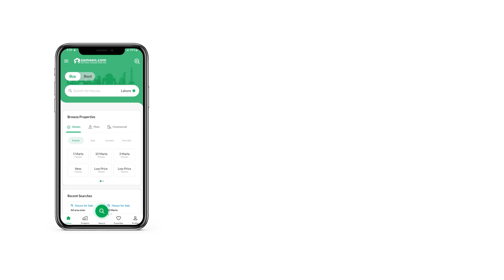11 MARLA RESIDENTIAL PLOT FOR SALE IN BAHRIA TOWN LAHORE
Athar Associates Is One Of The Best And Most Trustable Real Estate Organization In Bahria Town Lahore Working From 18 Years. We Are
Authorized By Bahria Town And Providing Best Consultancy To Our Valued Investors And Clients.

Our Team Of Professional Realtors Is Always Ready And Committed To Serve Our Clients.